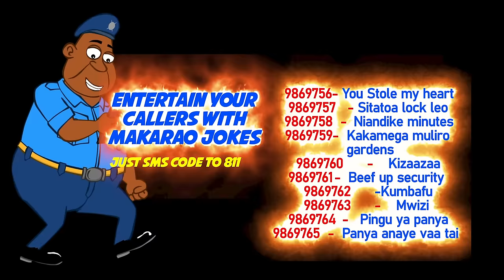Makarao Sn 4 Ep 3. Panya Mwizi. Get this tone, SMS 9869759 to 811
Corporal Kosgei and Sergeant Kipngetich are on patrol when suddenly noises coming from the neighborhood of a man screaming attract their attention. They sought to find out what could be happening as someone could be in great danger. On inquiring, they discover a notorious rat is behind all the problems.